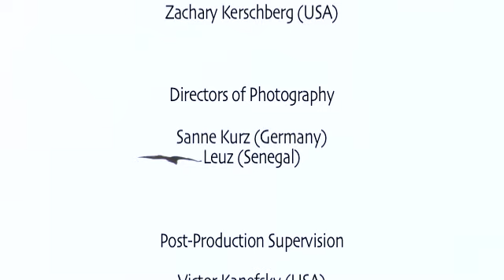The Griot Promo Reel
The Griot - Ablaye Cissoko directed by Volker Goetze After a thousand years, the west African musical and spiritual tradition enters a new millennium. This film follows ablaye cissoko, a senegalese mastersinger, kora player and jali, on his journey towards tomorrow.

Please support Tostan, a human rights organization based in Senegal. www [dot] Tostan [dot] org